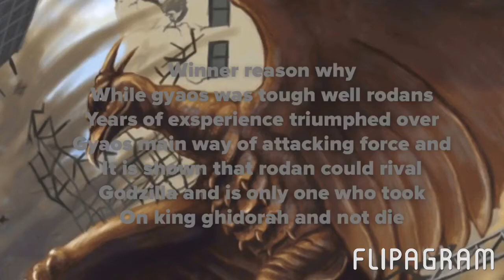Rodan VS Gyaos(Toho VS Daiei Film's) season 2 Finale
Two giantic flying monsters will rodans power be able to keep up with Gyaos